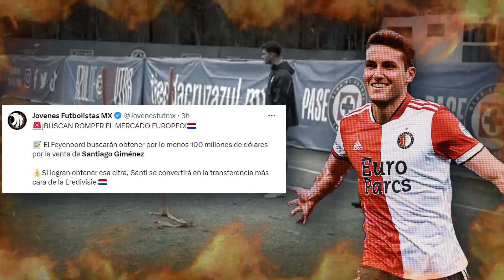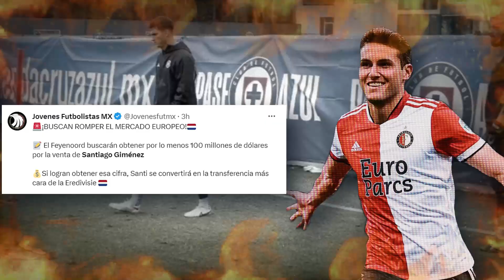¡DIEGO COCCA LISTO PARA DIRIGIR! TODO QUEDA EN VELAZQUEZ l SANTI SERIA VENDIDO POR 100 MDE ¿DINERO?